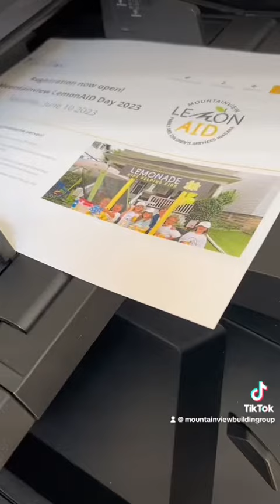Mountainview LemonAid Day 2023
The Mountainview team is excited to welcome back Mountainview LemonAid Day, taking place Saturday, June 10th. Mountainview LemonAID Day is a fun, family day that gives children and families the opportunity to set up their own stand to sell lemonade and donate all the proceeds to FACS Niagara to send kids to summer camp.